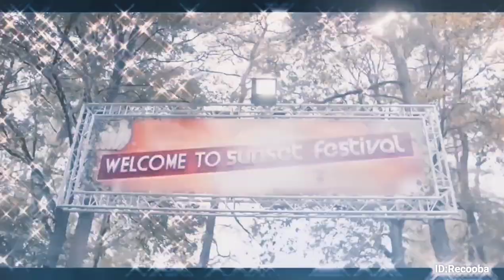music remix no copyright dj songs for video dance download from YouTube dj Recoba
≫≫≫⫸ Search words ⫷ ≪≪≪
clips music
music downloader
Club Mix 2021
dance video
video dance
music video